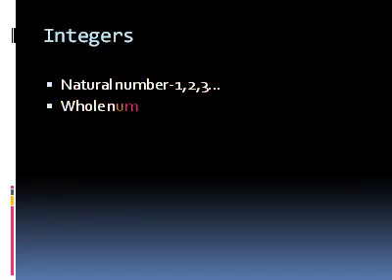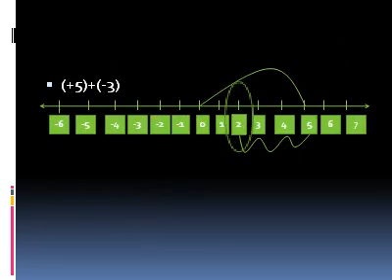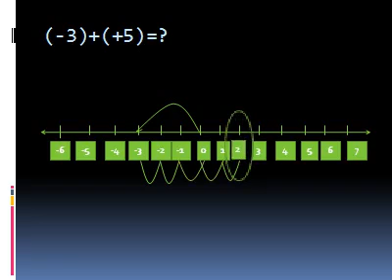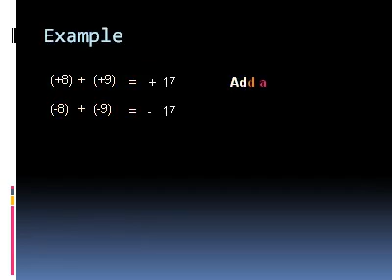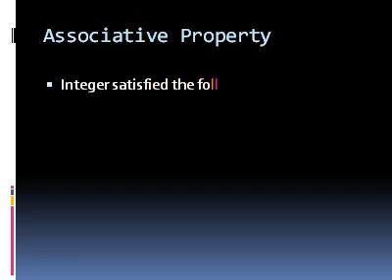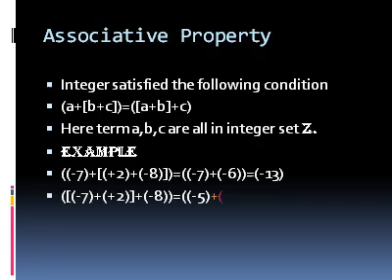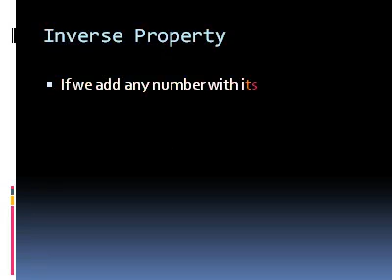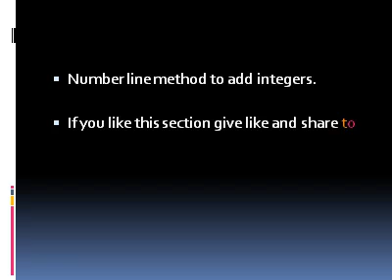INTEGER ADDITION /NUMBERS / 7TH STANDARD MATHS/1ST CHAPTER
HOW TO ADD INTEGER USING NUMBER LINE METHOD AND CONDITION THIS IS BASIC FOR ADD TWO INTEGER. THIS IS A BASIC CONCEPT TO LEARN MATHS.